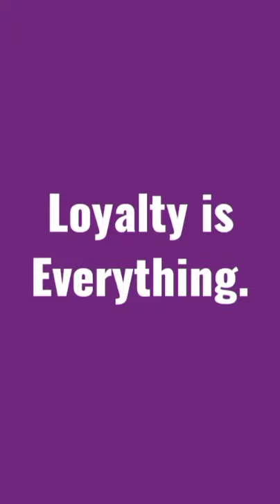Tokyo Olympics: Enoch Adegoke becomes first Nigerian to reach 100m final